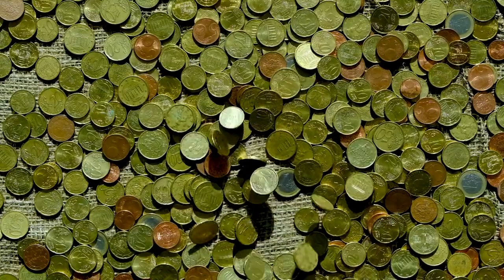The History of the Island of Corsica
Discover the captivating history of Corsica's and its complex relationship with France. Join us as we embark on a journey through time to understand the reasons why and how, it became part of France.

From its ancient origins and encounters with powerful civilizations to the struggles for independence, with the Greeks, Romans, and other peoples who left their mark on Corsica's culture and heritage.

Learn about the prolonged rule of the Republic of Genoa despite persistent aspirations for autonomy, led by Pasquale Paoli. Follow the decisive events that triggered Corsica's integration into the France and Napoleon Bonaparte's role in it.

Corsica managed to retain its distinct cultural identity, with the Corsican language and unique customs still celebrated by its resilient inhabitants, something which has caused tension with its French identity.

Don't miss this opportunity to explore the captivating story of why Corsica is French, and gain a deeper appreciation for the island's fascinating past and present. Make the most of a visit, by understanding the key thingts to do along with the local produce you can sample while you are there.